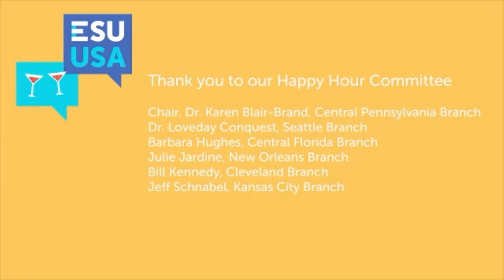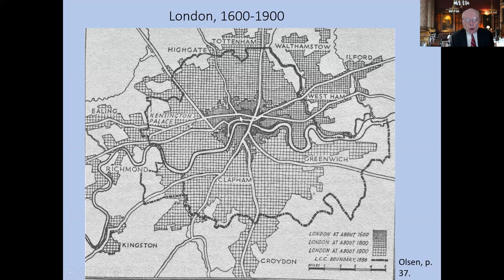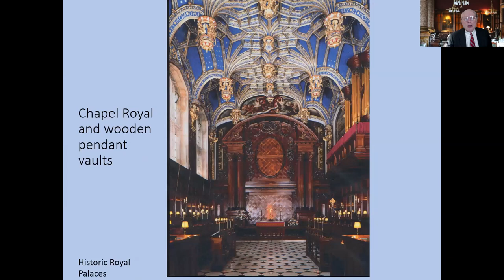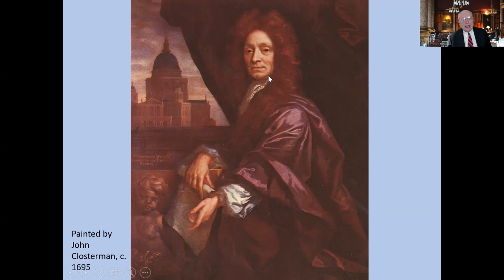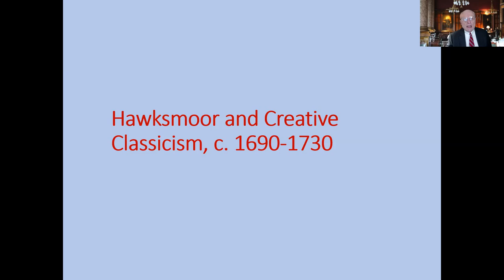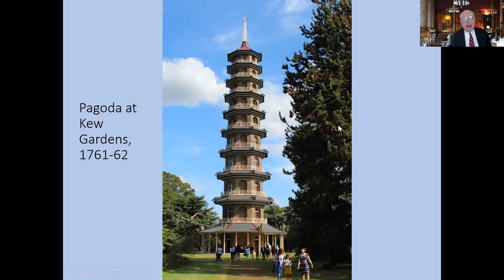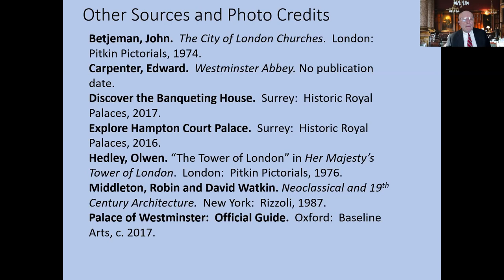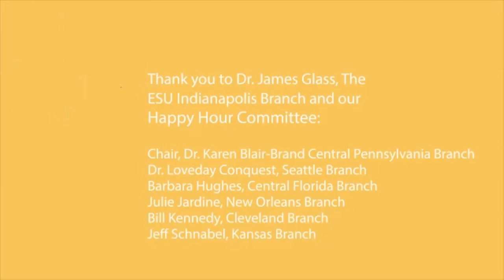Architecture in London, 1066-1800 with James Glass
Join architectural historian Dr. James Glass for an illustrated review of the major themes in architecture that appeared in London between the beginning of Norman rule in 1066 and the end of the 18th century.  We will explore Norman, Gothic, Tudor, Renaissance, Baroque, English Palladian, and Neo-Classical architecture and meet architects who designed leading palaces, churches, houses, and public institutions in London over 700 years, including Inigo Jones, Sir Christopher Wren, Nicholas Hawksmoor, James Gibbs, Lord Burlington, William Kent, Sir William Chambers, and Robert Adam.